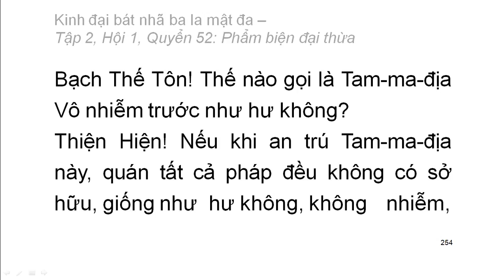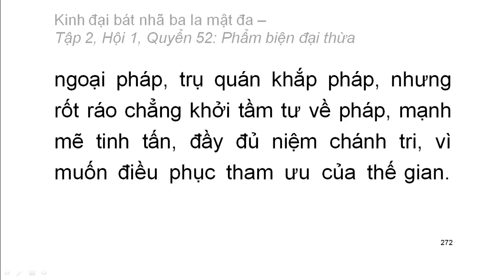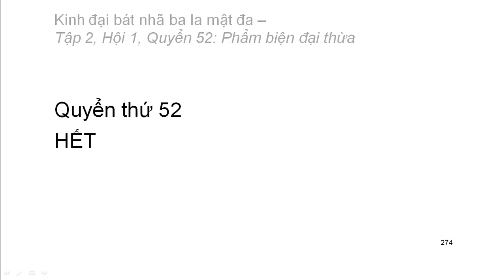600 quyển Kinh Đại Bát Nhã Ba La Mật Đa: Quyển .../600 (tiếp) (đọc lần 2)